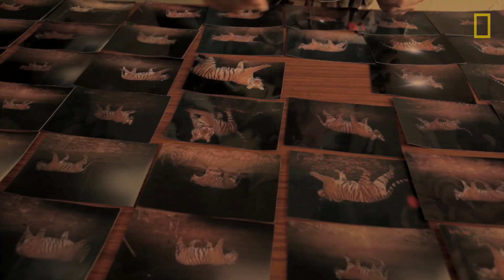Camera Traps "Capture" Elusive Tigers | National Geographic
Tigers are secretive by nature, making it difficult to estimate their populations in the wild. But Dr. K. Ullas Karanth of the Wildlife Conservation Society employs an ingenious solution: he uses remote "camera traps" to photograph unsuspecting tigers and identifies them later by their unique stripe patterns. As a result, he has helped develop a more reliable way to count—and protect—tigers in India's Western Ghats.

PRODUCER AND VIDEOGRAPHER: Sandesh Kadur
EDITOR: Robin Conz
SENIOR PRODUCERS: Sarah Joseph and Jason Orfanon
ADDITIONAL IMAGES AND FOOTAGE COURTESY: Hans Weise, Ullas Karanth/WCS, Felis Creations, and G.P. Srikanth